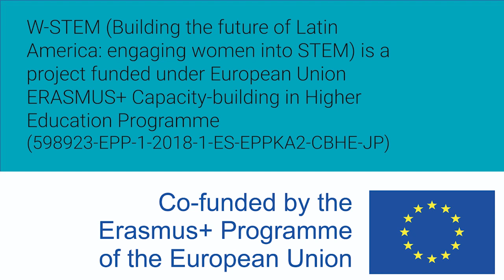Mujeres W-STEM: Alejandra Gómez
Alejandra Gómez es ecuatoriana e ingeniera en alimentos, maestra en educación y maestra en agroindustrias con mención en calidad y seguridad alimentaria. Es docente de la Universidad Técnica del Norte en la Facultad de Ciencias de la Salud.